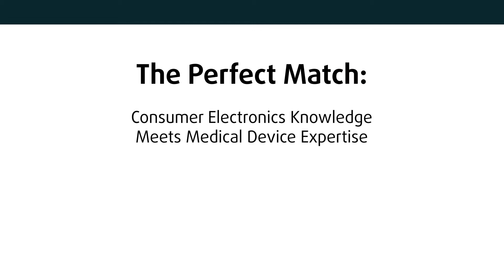The Perfect Match – Consumer Electronics Knowledge Meets Medical Device Expertise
What do you get when you combine decades’ worth of experience in serving both consumer electronics and medical industries? Trinseo! Learn how Trinseo’s experience and expertise make us a trusted material solutions provider for these two industries.